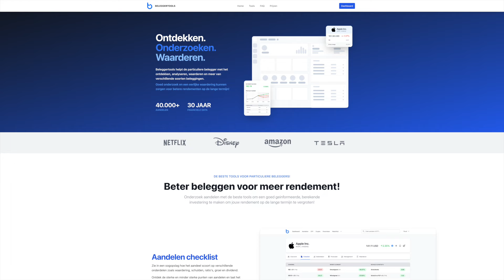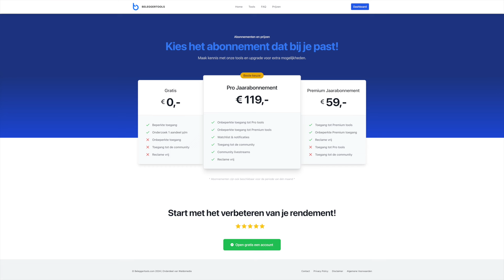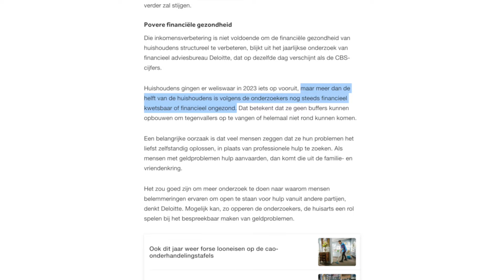Het roer om! 🚨 Veranderingen en plannen voor 2024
Mijn plannen voor de komende tijd! Wat verandert er en waarom pak ik het zo aan?
🚨 10% korting op Beleggertools met code "april2024" (Geldig tot prijsverhoging)

In deze video bespreek ik mijn plannen voor 2024 (en verder?) en welke veranderingen ik wil door gaan voeren. Dit is op verschillende gebieden, zoals Youtube, Beleggertools en andere nieuwe projecten.

De afgelopen tijd heb ik gewerkt aan een project en veel nieuwe dingen geleerd en nieuwe inzichten gekregen. Dit wil ik de komende tijd gaan invoeren in de hoop een betere en eerlijkere dienstverlening aan te bieden. Laat je feedback weten in de reacties!

🚨 DE KERN VAN DEZE VIDEO
· Youtube schema loslaten - meer actuele video's
· Meer onderwerpen zoals sparen, besparen en geld verdienen
· Beleggertools wordt uitgebreid met nieuwe tools

00:00 Laatste video
00:27 Plannen 2024
00:52 Youtube
04:51 Beleggertools
09:24 Nieuwe projecten
12:45 Afsluiting

ℹ️ OVER EEN PASSIEF INKOMEN
Ik ben Ruud, zelfstandig ondernemer, content creator en Youtuber. Mijn missie is om financiële onafhankelijkheid te bereiken door middel van een passief inkomen. Ik deel mijn kennis, ervaringen en ideeën over persoonlijke financiën, sparen, investeren en online ondernemen. Doe mee aan deze reis naar financiële vrijheid!